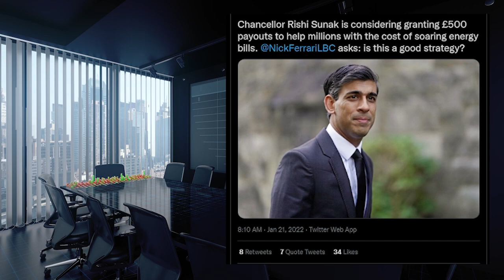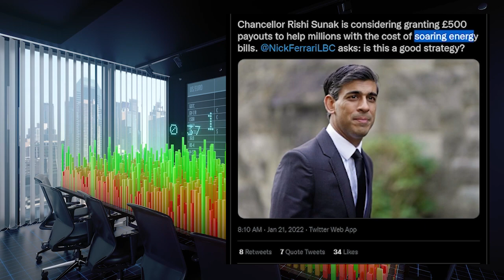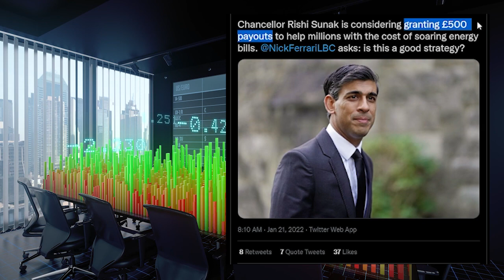Rishi Sunaks new money black hole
This man has single handedly ruined small business and funded a massive defrauding of the nation now he is thinking of another way fraudsters can milk the system
sunak out